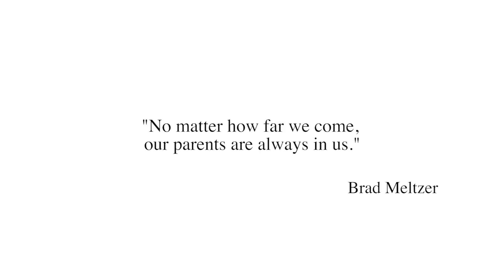Happy Parents' Day 2016 from all of us at Asia Pacific University (APU)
We appreciate parents' countless effort and support towards their children; you nurture world leaders and shape the future, like we do. Thank you, Mums and Dads around the world.